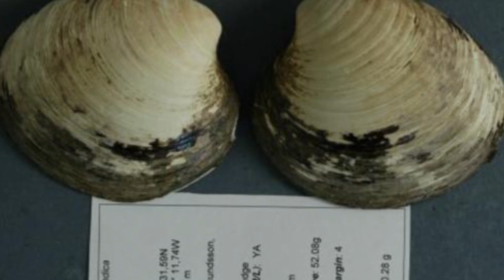10 Oldest Living Creatures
From the elusive cave dwelling salamander, to the invincible koi fish, these are 10 of the OLDEST living creatures !

Koi -- Well known to inhabit decorative ponds, Koi are a domesticated and ornamental variety of the common carp.  Certain varieties of koi are thought to live between 100-200 years.  A famous red koi named “Hanako” reportedly lived to be 225 years old.

Tortoise -- Tortoises are known for their longevity … but did you know the oldest tortoise lived to the ripe old age of 250 years old!  Well, there is some controversy about that… But the story goes that Adwaita was captured in the Seychelles Islands in the 1700s, and was donated to the Alipore Zoo in India in 1875, and lived there -- outliving his keepers -- until 2006.

Greenland Shark -- They’re also known as the Grey Shark or the Sleeper Shark … but they’re not as well known as the Great White although the Greenland rivals their size at over 20 feet long and weighing nearly 2500 pounds.  One reason for the animal’s anonymity is their habitat.  Native to North Atlantic waters, they prefer colder temperatures and tend to swim as deep as 2200 meters.  And they’re thought to have long lifespans, possibly over 200 years.  That number was arrived at when a shark was caught and tagged near Greenland in 1936.  When it was recaptured in 1952, researchers found it had grown 6 cm longer.  Following that formula, a mature 7-meter shark would be more than 200 years old.

Ocean Quahog (qwa-hog) --  Much like the age of a tree can be deduced from its rings, these clams have dark concentric rings or banding on their shells that researchers interpret as annual marks.  Judging from those rings, some specimens have been estimated at over 400 years old.  In one notorious case from 2006, an ocean quahog clam nicknamed Ming was taken off the coast of Iceland.  When its annual marks or growth rings were counted, the clam’s age was calculated at 405.  When scientists opened the shell to study the animal’s insides, they effectively killed the clam.  However, later analysis including carbon-14 dating proved the clam was actually 507 years old, making it the oldest individual animal whose age could be verified.  It also earned Ming a Guinness Record for oldest mollusk.  Ming, by the way, was named for the Chinese dynasty that was in power around the time it was born.

Turritopsis Nutricula  Jellyfish --  This animal might have actually found the fountain of youth.  Endemic to the Caribbean Sea and the Mediterranean,  it has the ability to cycle from mature adult stage to primordial birth stage, and back again … seemingly able to repeat the process endlessly.  It’s the only species in the world capable of this sort of transformation.  At this point researchers are unsure if the creature’s lifespan has any natural limit … maybe that’s why the creature is also known as the Immortal Jellyfish.

Mata Mata Turtle -- In Spanish, the name “Mata Mata” translates to ‘kill kill’, and are found in the Amazon and Orinoco basins in South America. They’re identified by their unique neck which is actually longer than its vertebra.  That long neck functions as a natural snorkel, allowing the animal to keep its nose above water while staying staying on the bottom of a stream.  They can also stretch their neck and open their mouth wide to create a vacuum, enabling them to swallow fish whole, since their jaws aren’t able to chew food.  As adults, they’re known to measure around around 18 inches and weigh up to 33 pounds, and are readily available in the exotic pet trade.  If you want one, keep  few things in mind:  They have a steep price tag and they’re known to live between 40 to 75 years … if you really pamper them, they might make it past 100!.

Sea Sponge -- In 2016, a massive sea sponge was found off the Hawaiian coast that measured 3.5 meters long, 1.5 meters wide and 2 meters high, residing over 2000 meters below the surface.  That size gives it claim to be the world’s largest sponge … and possibly the oldest living animal in the world!  You can see the creature in these pictures from the National Oceanic and Atmospheric Administration (NOAA).  The images were captured by two remote operated vehicles.  The research team that made the discovery hasn’t been able to determine an exact age for the sponge.  However, researcher David Wagner said he’s encountered other huge coral species at these depths that can live to be a few thousand years old … with the oldest being 4500 years old!